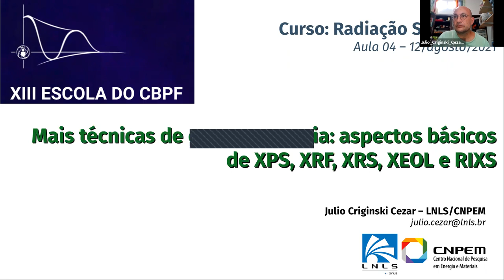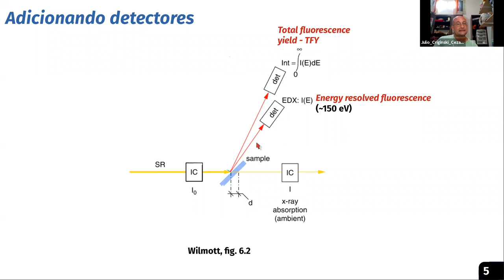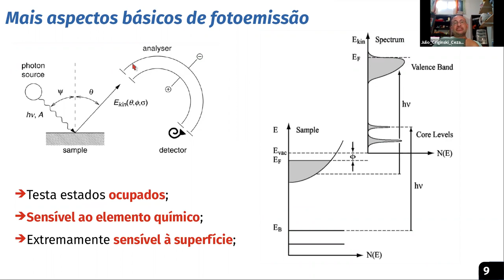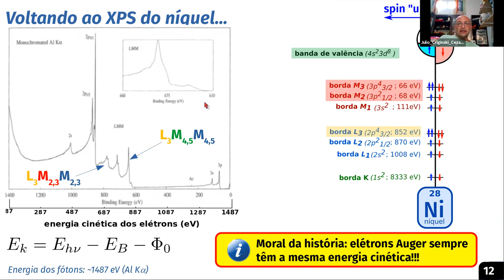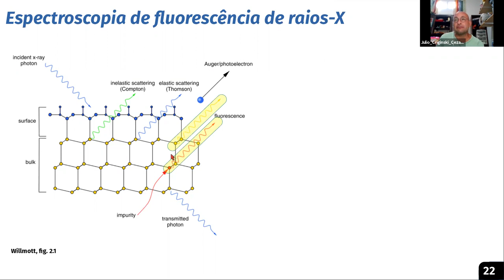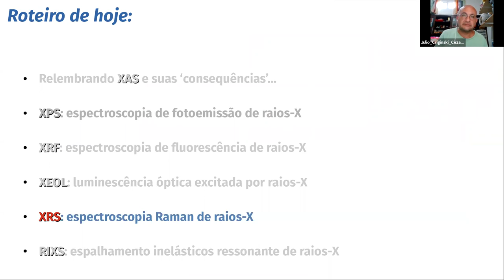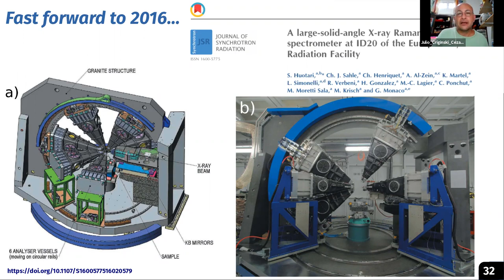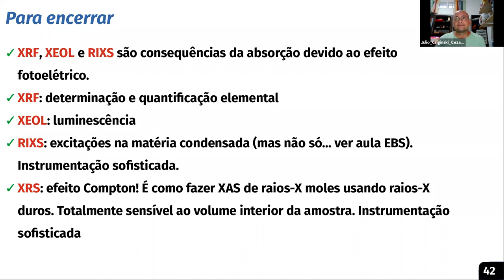D12 QUI Radiação síncrotron